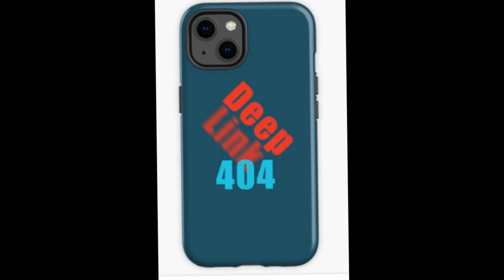Deep Link 404 Fashion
Deep Link 404 computer Fashion.
Music: Fields Ohio - The Aquarian Remote Viewers of Lake Eerie
Cotton Puebla Mexican Inspired Traditional Floral Embroidered Blouse Top

Apple iPhone 11 Pro Max - 64GB 256GB 512GB, All Colors

Dell Inspiron i3880 Desktop - 10th Gen Core i7-10700, NVIDIA GeForce GTX1650 GPU